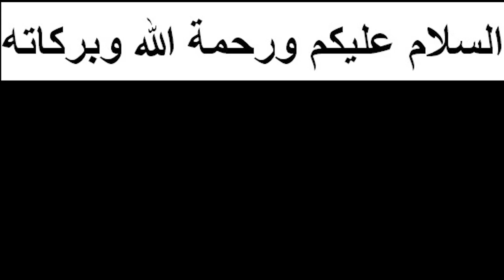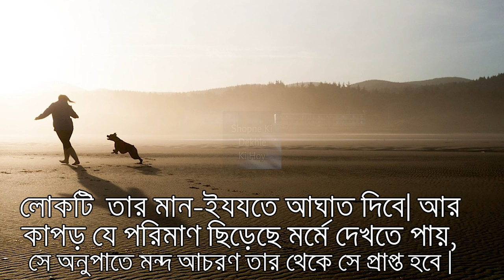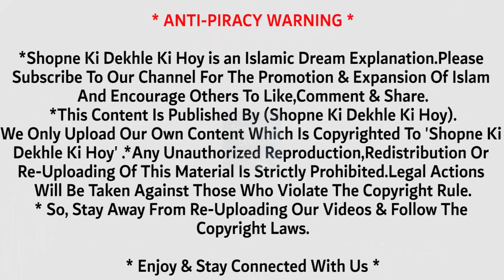স্বপ্নে কুকুর কামড়াতে দেখলে কি হয় ? Sopne Kukur Tara Dekhle Ki Hoy? Shopne Ki Dekhle Ki Hoy #21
স্বপ্নে কুকুর দেখলে কি হয়? Sopne Kukur Kamrate Dekhle Ki Hoy Shopne Ki Dekhle Ki Hoy #21 স্বপ্নে কুকুর দেখলে কি হয় । Shopne Kukur Dekhile Ki Hoy । Shopner Folafol

কুকুরের স্বপ্ন দেখলে কি হয় ? Biblical teaching on Dreaming of Dog. What happens when you dream of a dog? কুকুর ও এর ব্যাখ্যা দুশমন অর্থে করা হয়। কিন্তু তার শত্রুতা কঠোর কট্টর পর্যায়ে গড়াবে না,
বরং স্বাভাবিক অবস্থায় থাকবে- এমনকি এক পর্যায়ে সে অন্তরঙ্গ সুহৃদে রূপান্তরিত হবে।  কিন্তু তার বন্ধুত্ব হবে নীচজাতপ্রসূত এবং সৌজন্য-শালীনতার ছোঁয়াশূন্য।

১. কেউ যদি দেখে কুকুর তার দিকে ফিরে ঘেউ ঘেউ করছে, তাহলে ব্যাখ্যা হবে-
নিম্ন শ্রেণীর শালীনতা বঞ্চিত কোন লোকের মুখে সে। কটু বাক্য শুনতে পাবে।
যার ফলে তার অন্তর ব্যথিত হবে।
২ .যদি দেখে কুকুরটি তার সাথে ঝগড়ায় লিপ্ত রয়েছে অথবা
তাকে কামড় দিতে উদ্যত, তাহলে অর্থ হবে কটু বচন তো  শুনবেই-
সে অতিরিক্ত আরো খারাপ কথা ও আচরণ শুনবে বা লাভ করবে।
৩. যদি কেউ দেখতে পায় কুকুর তাকে কামড় দিয়েছে
কিংবা তার কাপড় ছিড়ে ফেলেছে, তাহলে ব্যাখ্যা
হবে লোকটি  তার মান-ইযযতে আঘাত দিবে। আর
কাপড় যে পরিমাণ ছিড়েছে মর্মে দেখতে পায়,
সে অনুপাতে মন্দ আচরণ তার থেকে সে প্রাপ্ত হবে।
৪. কেউ যদি কুকুরের গোশত খেয়েছে মর্মে দেখতে পায়, তাহলে ব্যাখ্যা হবে-
শত্রুর উপর সে বিজয়ী হবে এবং প্রাধান্য বিস্তার করতে সক্ষম হবে।
একই ভাবে দুশমন থেকে সে সম্পদও লাভ করবে।
৫. কেউ স্বপ্ন দেখল, সে কুকুর বেঁধে রেখেছে অথবা এর সাহায্যে
কোন কিছুর উপর সে জয়ী হয়ে আছে। কুকুরের এমন অবস্থায়
ব্যাখ্যা হবে- এটা তার শত্রু নয়; বরং এদ্বারা এমন ব্যক্তি উদ্দেশ্য—
যার মাধ্যমে সে বিভিন্ন বিষয়ে সাহায্য লাভ করবে।।

*๑۩۩๑●▬●▬●▬●▬ஜ۩۞۩ஜ▬●▬●▬●▬●๑۩۩๑*
السلام عليكم
"The best remembrance of God is 'La ilaha illallahu."
[Ibn Majah] ღ
Anything Good And Beneficial From This Channel Is From Allah الله Lord Of The Worlds!
May the peace and mercy of Allah be with us at all times InshAllah.
This channel Is Based On Spiritual Of Dream Explanation & Analysis According To Various Dream Islamic Scholars & Also Discussed About Various Types Of Islamic historic Events, Benefit Of Islamic Prayer & Dua & More.
Everyone's Invited.
*๑۩۩๑●▬●▬●▬●▬ஜ۩۞۩ஜ▬●▬●▬●▬●๑۩۩๑*
As'salamualaikum ,সম্মানিত ভিউয়ারস
                                                     *** বিঃদ্রঃ ***
কিছু স্বপ্ন ভালো যা আল্লাহর পক্ষ থেকে হয় এবং কিছু স্বপ্ন খারাপ যা শয়তানের পক্ষ থেকে হয় এবং স্বপ্নের ব্যাখ্যা একটি আধ্যাত্মিক বিষয় । তাই এইখানে সব কিছুই সম্ভাবনা অর্থে ব্যাখ্যা করা হয় , যা কিছু বাস্তবে হতে পারে কিংবা নাও হতে পারে । মহান আল্লাহ তালা হলেন সর্বজ্ঞানী উনিই সব কিছু ভালো জানেন । তবে আপনারা প্রশ্ন করলে আমরা কুরান ও সুন্নাহর আলোকে সটীক উত্তর দেওয়ার সর্বাত্মক চেষ্টা করব ইনশাআল্লাহ । আবূ হুরায়রা (রাঃ) থেকে বর্ণিত। নবীজী মুহাম্মাদ ﷺ (সা) বলেনঃ মুমিন ব্যক্তির স্বপ্ন নবুয়াতের ছেচল্লিশ ভাগের একভাগ। ( সহীহুল বুখারী ৬৯৮৩ ) আবূ হুরাইরা (রাঃ) হতে বর্ণিত আছে, তিনি বলেন, রাসূলুল্লাহ সাল্লাল্লাহু আলাইহি ওয়াসাল্লাম বলেছেনঃ কিয়ামাত নিকটবর্তী সময়ে মু'মিনদের স্বপ্ন খুব কমই মিথ্যা হবে। তাদের মধ্যে বেশি সত্যবাদীর স্বপ্নও তদনুরূপ সত্য হবে। মুমিনের স্বপ্ন হলো নাবুওয়াতের ছিচল্লিশ ভাগের একভাগ। আর স্বপ্ন তিন প্রকারঃ
(১) ভাল স্বপ্ন হলো আল্লাহ্ তা'আলার নিকট হতে সুসংবাদস্বরূপ।
(২) আরেক প্রকার স্বপ্ন হলো শাইতানের নিকট হতে মুমিনের জন্য দুশ্চিন্তাস্বরূপ।
(৩) আরেক প্রকার স্বপ্ন হলো মানুষের মনের চিন্তা-ভাবনা (সে যা চিন্তা করে তা-ই স্বপ্নে দেখে)
স্বপ্নে কি দেখলে কি হয় (Shopne Ki Dekhle Ki Hoy)  চ্যানেলটি স্বপ্ন বিষয়ক আধ্যাত্মিক আলোচনা ব্যাখ্যা বিশ্লেষণ করা হয়ে থাকে। এছাড়াও ইসলামিক ঐতিহাসিক ঘটনা, ইসলামিক দোয়া কালাম এবং সমসাময়িক বিষয় নিয়ে আলোচনা করা হয়ে থাকে। প্রতিটি স্বপ্নের সম্ভব্য সটীক ব্যাখ্যা  জানতে চোখ রাখুন ‘ স্বপ্নে কি দেখলে কি হয় , ইউটিউব চ্যানেলের পর্দায় । যাজাকাল্লাহু খাইরান  সবাইকে আন্তরিক শুভেচ্ছা এবং ধন্যবাদ।

*This Content Is Published By (Shopne Ki Dekhle Ki Hoy).We Only Upload Our Own Content Which Is Copyrighted To 'Shopne Ki Dekhle Ki Hoy' .
* So, Stay Away From Re-Uploading Our Videos & Follow The Copyright Laws.